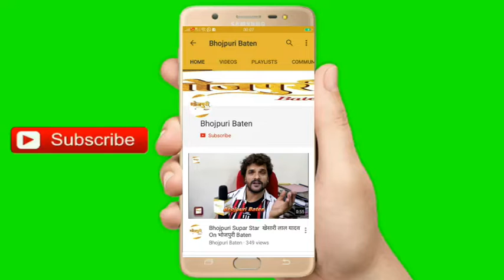खेसारी लाल यादव ने अक्षरा सिंह को वोट देने की करी अपील अक्षरा सिंह बिग बॉस OTT | Khesari Lal Yadav